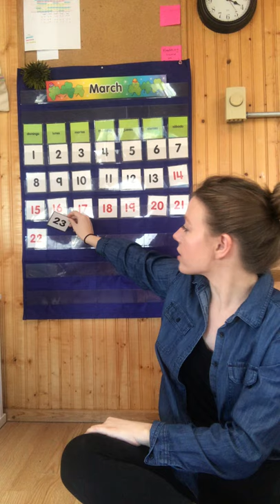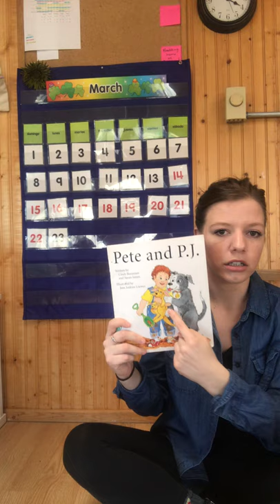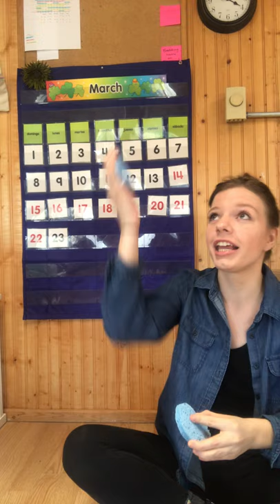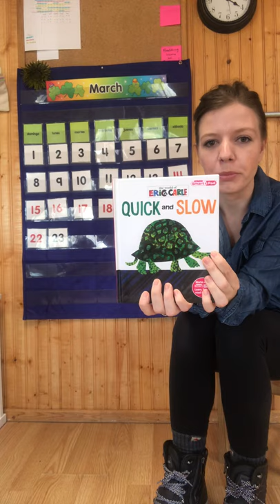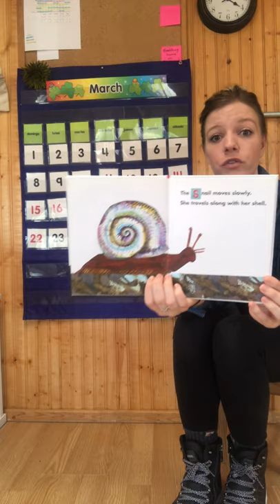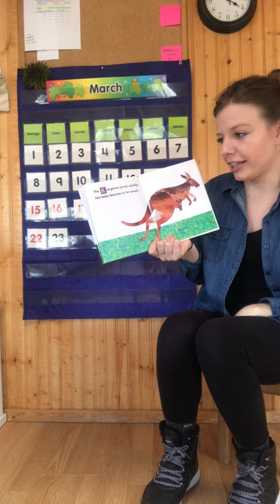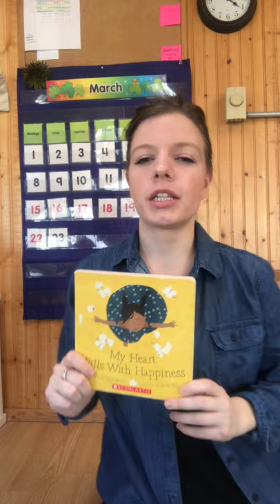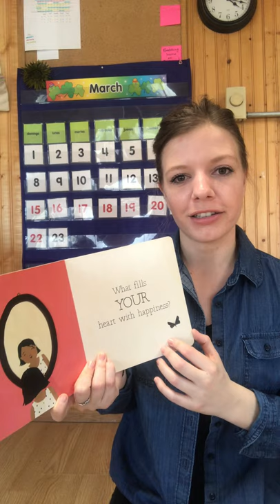Sweet Pea Circle Time Monday, March 23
Ms. Emily leads Circle Time in the Sweet Pea classroom